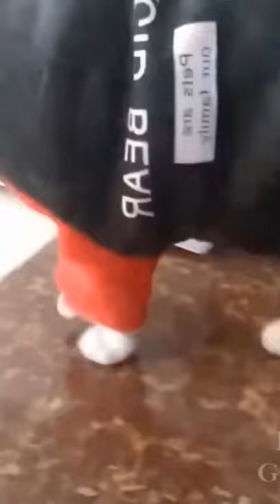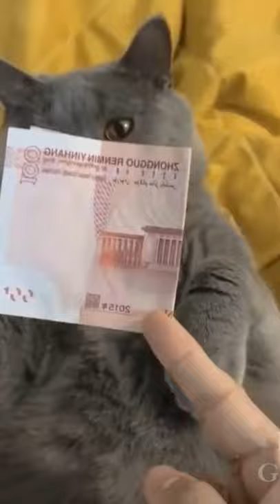Cute And Funny Pet Moments #45 | Cute Claws